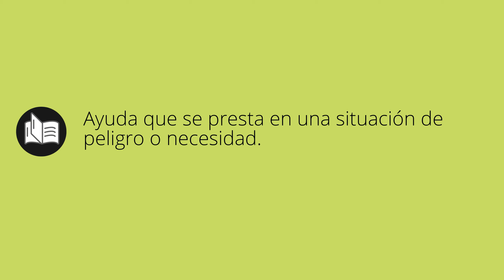Que significa AUXILIO • auxilio SIGNIFICADO • auxilio DEFINICIÓN • Que es AUXILIO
Que significa auxilio en español. Cual es el significado y definicion de auxilio. que es auxilio. auxilio definiicon en español. Todos los significados y definiciones del diccionario español.

Diccionario de la RAE (Kindle):
Diccionario de la RAE (Tapa dura):
Diccionario de primaria VOX:
Diccionario Esencial de la Lengua Española:
Diccionario Cambridge Español - Inglés: